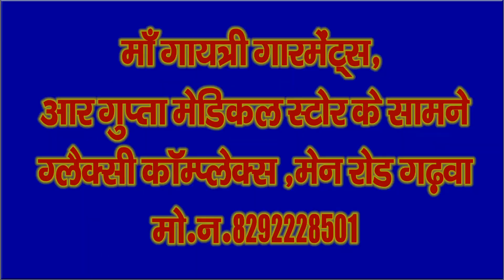सतबहिनी झरना तीर्थ स्थल में स्थानीय विधायक रामचन्द्र चंद्रवंशी ने राम मंदिर का किया शिलान्यास